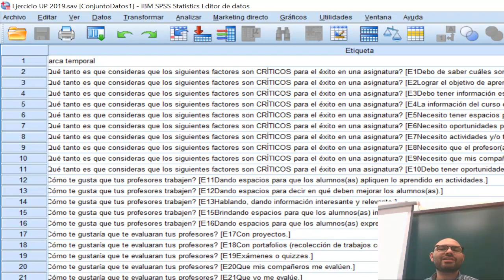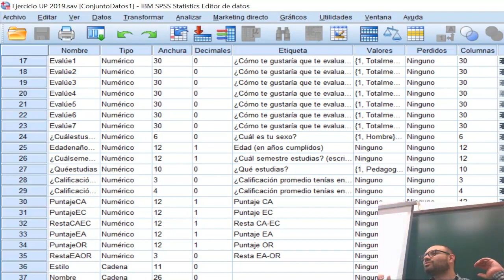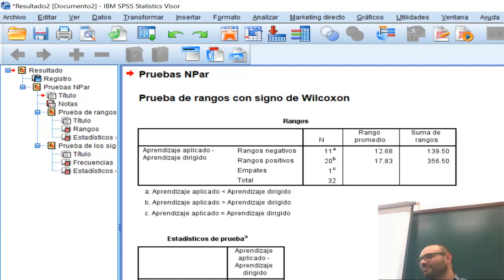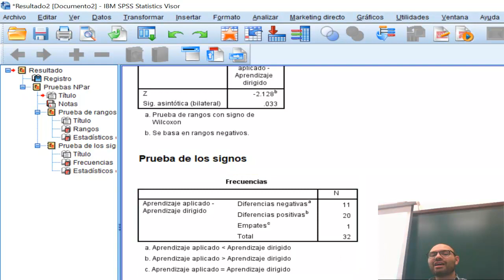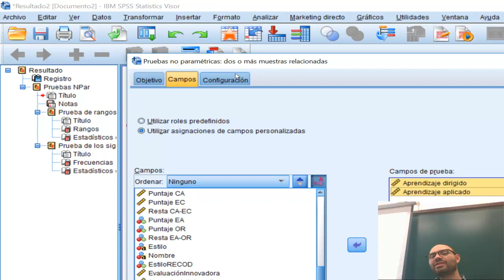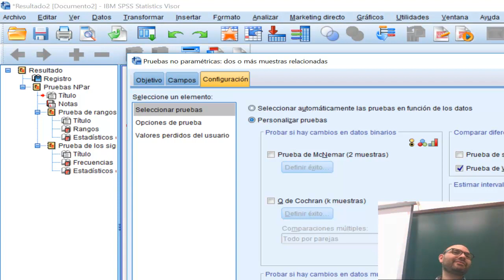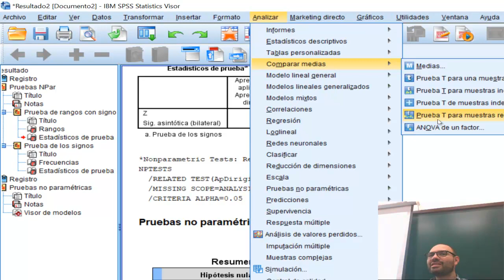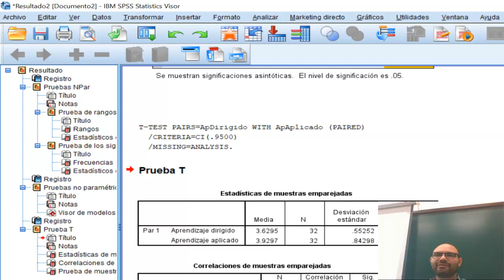Pruebas de hipótesis para 2 grupos dependientes en SPSS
Descripción de análisis inferencial para 2 grupos dependientes en SPSS: t de Student para datos dependientes, T de Wilcoxon.